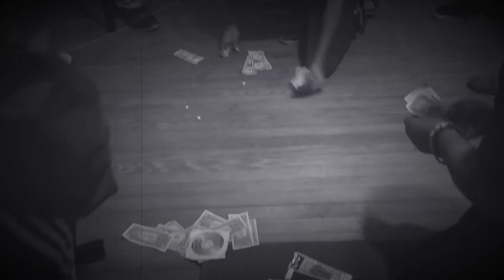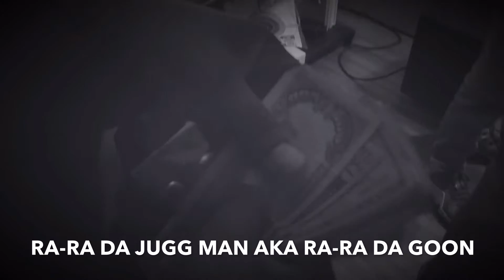SLAVE CITY RECORDS TRAPHOUSE $HIT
Slave City Records in the Traphouse